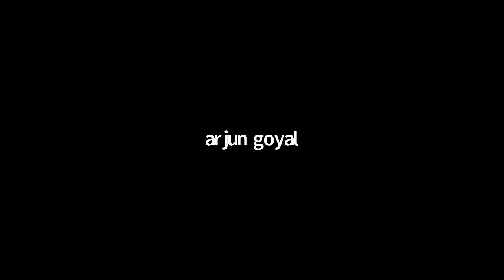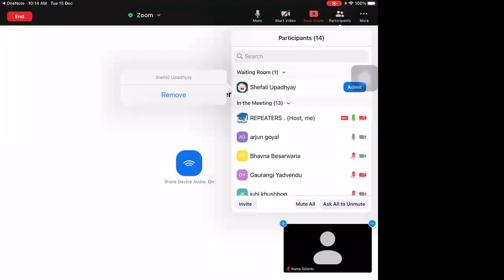NEET Repeater | Physics Rotation Motion | Lecture - 08 | BY AVINASH SIR